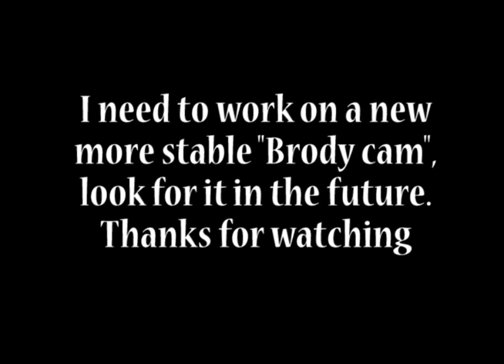Brody's GOPRO test footage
I picked up a gopro camera, played with a little slow motion slowing 240fps down to 24 fps. then I put it on my dog , Brody and took him for  a walk. I need to make a better collar cam for him..  Working on other ways to use the go pro .. maybe on an airplane.. AFTER I buy the extended warranty !